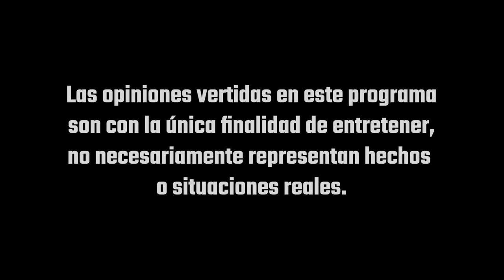Pur de pierrotazos -Pur de patos 44